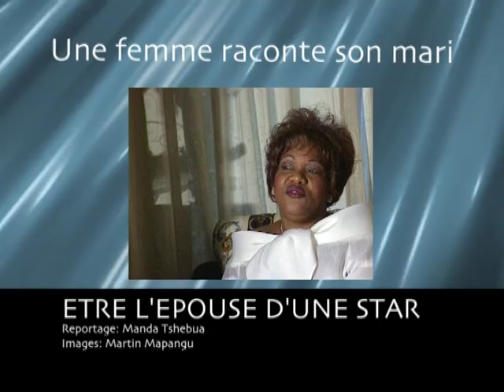MBILIA BEL AU CABARET SAUVAGE DE PARIS 2